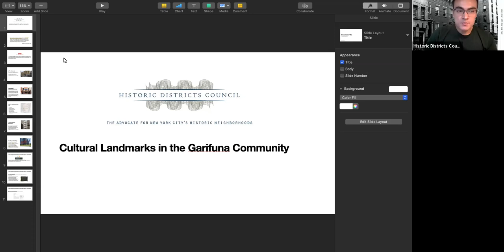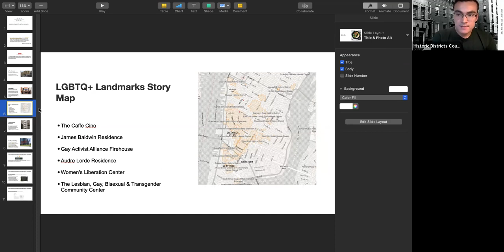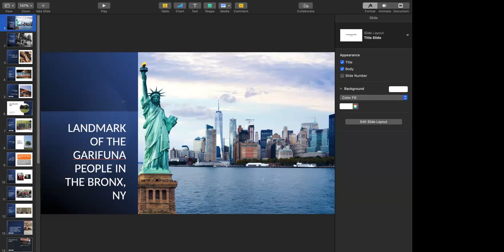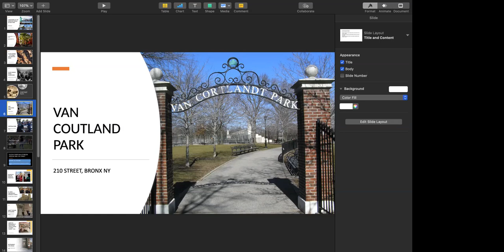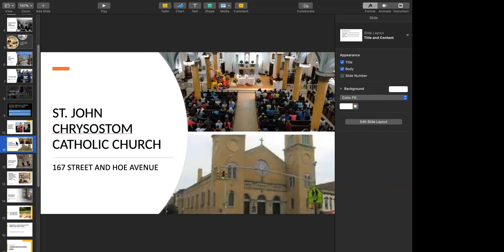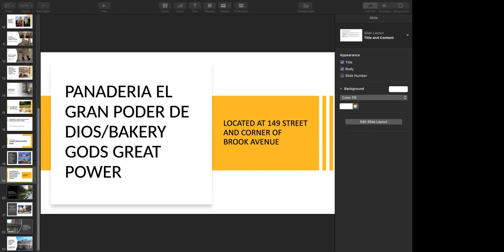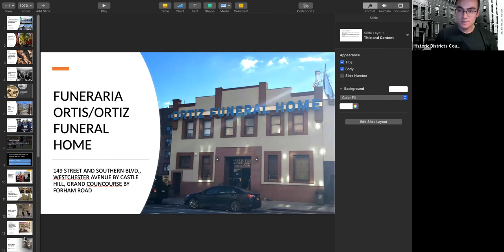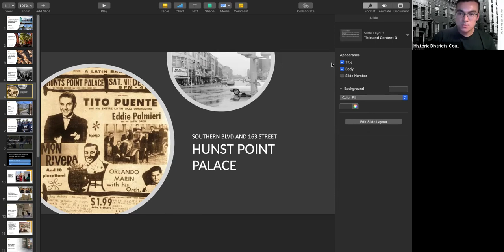Cultural Landmarks in the Garifuna Community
Diego Robayo, from the Historic Distrcits Council, gives an overview of cultural landmarks and provides a few examples. Mirtha Colon, an Honduras-born community activist, walks us through different places across the city that are relevant for the Garifuna community and that could be considered cultural landmarks.